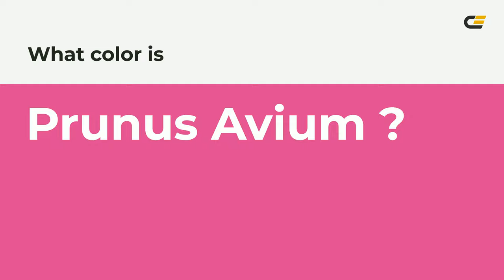Prunus Avium color dd4492 hex color - Violet color - Cool color dd4492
What color is Prunus Avium ? dd4492 hex color - Violet color - Cool color dd4492

Hex dd4492 Color Code is also known as Prunus Avium color.